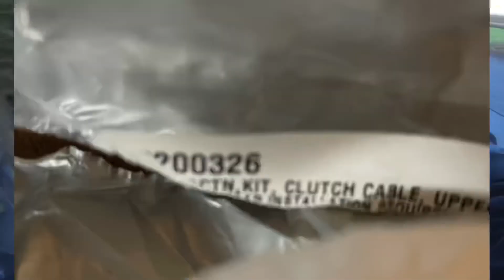【Harley Davidson】クラッチケーブル間違ったやつが届くの巻www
袋と中身が違うクラッチケーブルが届きましたw